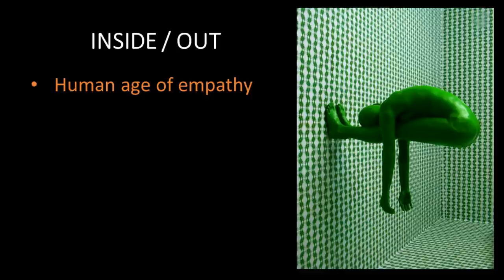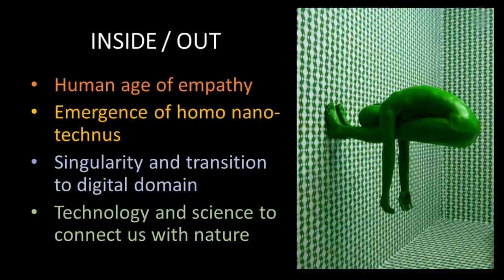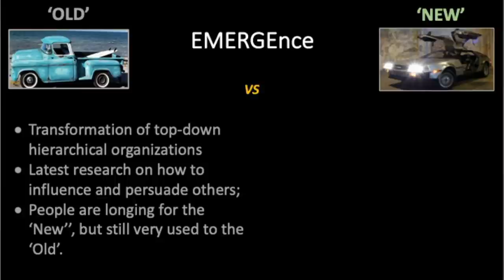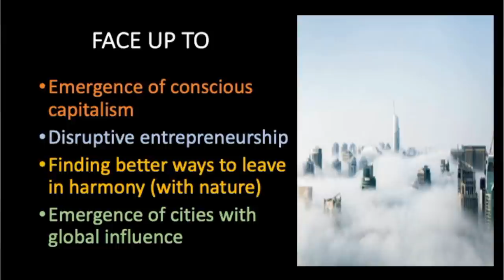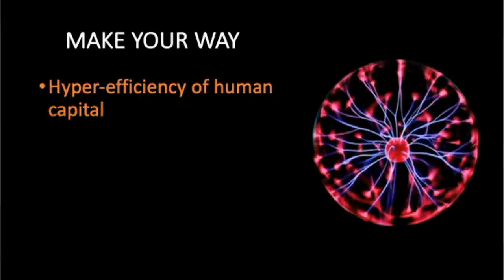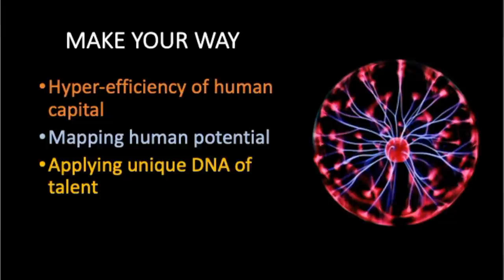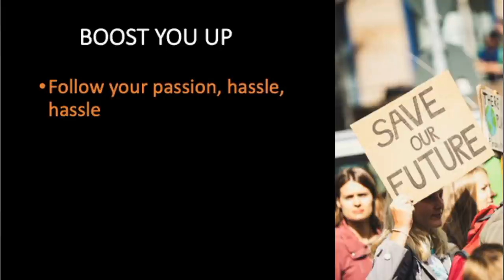Future Of The World 50.0 | Tamás Landesz | TEDxMedUniGraz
Who is the community “Young Global Leaders” and what do they do? What do they think our world will look like in 50 years’ time? What effects will the future have on us humans?
Get inspired by Tamás Landesz’s “Future Of The WORLD 50.0” TEDxMedUniGraz 2020 Talk.
(Recorded on 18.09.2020) Holds a MPA from Harvard University, a MALD from the Fletcher School of Law and Diplomacy at Tufts University, and a MBA from Vienna. He is honoured as ‘Young Global Leader’ by the World Economic Forum in 2010, where he remains actively engaged in multi-disciplinary projects aiming to improve the state of the world.
Member of the Senior Leadership Team of IARC, directing operations and distributing leadership among people, enabling them to act as change agents to positively affect organizational health. Held senior leadership positions in various intergovernmental organizations and advised governments, including in the Organization for Security and Co-operation in Europe (OSCE), the European Defence Agency (EDA), United Nations Peacekeeping Operations (DPKO), and the Office of the Prime Minister of Lebanon. Deployed to complex hotspots across four continents, including the Balkans, Caucasus, Central Asia, Middle East, Horn of Africa, and South America. This talk was given at a TEDx event using the TED conference format but independently organized by a local community.